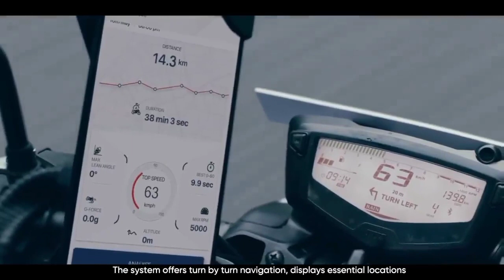2022 The All New TVS APACHE RTR 200 4V Launched With New Headlight |Varient And Price List